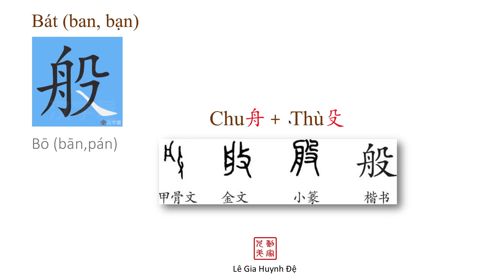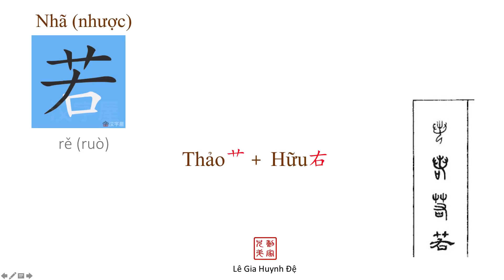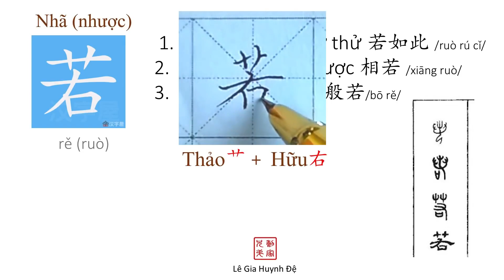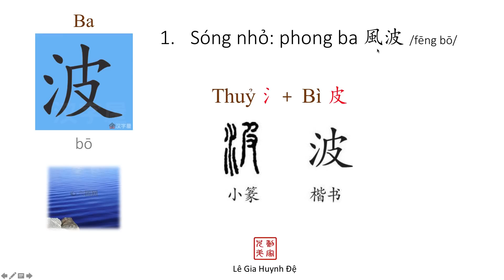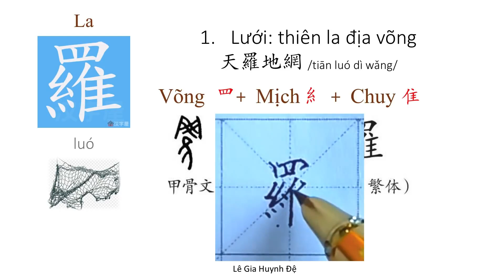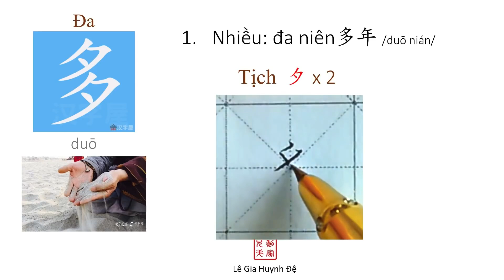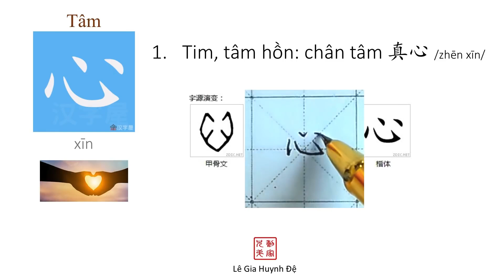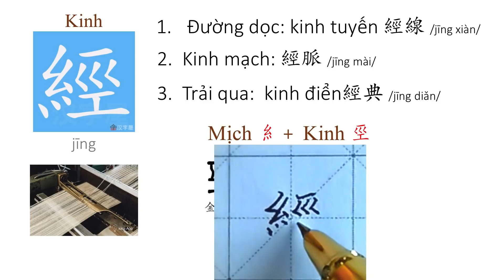[Tự học Bát Nhã Tâm Kinh] 1 般若波羅蜜多心經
Fanpage TIẾNG TRUNG LÊ GIA :

 / hoctiengtrunglghd